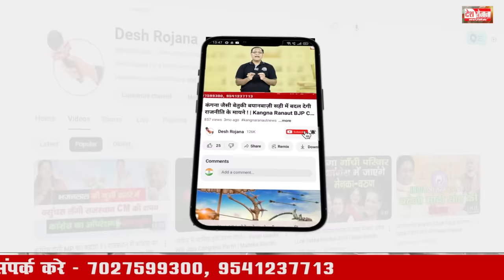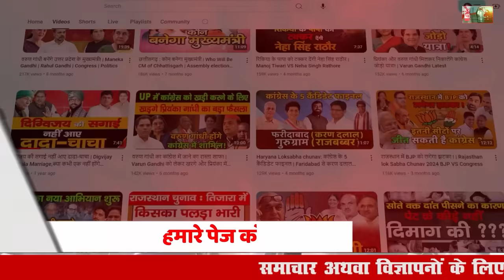हरियाणा विधानसभा चुनाव | 23 विधानसभा सीटों पर इन्हें मिलेगी BJP की टिकट ! | BJP 23 Candidates List